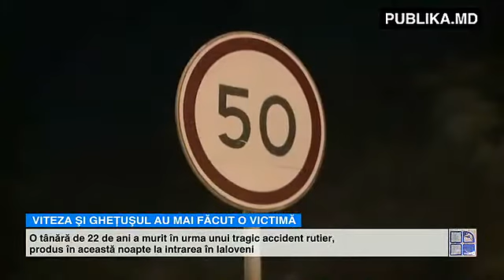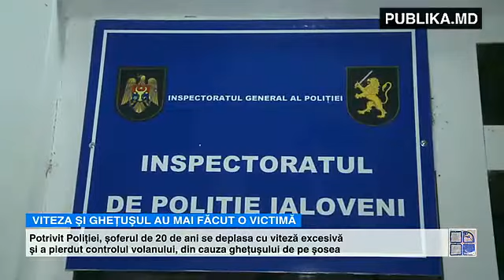După club, la morgă. O femeie a decedat într-un accident rutier lângă Ialoveni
O tânără de 22 de ani a murit în urma unui tragic accident rutier, produs în această noapte, la intrarea în Ialoveni. Victima se afla în maşină cu alte trei persoane, care s-au ales cu leziuni uşoare. Cei patru tineri se întorceau acasă de la un club din capitală.

Potrivit Poliției, șoferul de 20 de ani se deplasa cu viteză excesivă şi a pierdut controlul volanului, din cauza gheţuşului de pe şosea. Maşina a derapat şi s-a izbit într-o răstingnire de pe marginea drumului după care s-a oprit într-un copac. În urma impactului, tânăra, care se afla pe bancheta din spate, a murit pe loc.

Unul dintre martori crede că victima putea fi salvată, dacă ambulanţa ar fi venit mai repede:

"Eu eram acolo la deal, la pază, când am auzit o bubuitură. M-am apropiat, zic poate trebuie ajutor, dar era deja târziu, fetița stătea deja jos, era scoasă din mașină. Ambulanța cam târziu a venit. Eu până am ajuns de acolo și apoi am venit aici, vreo șapte minute și ambulanța încă nu era aici."

Vestea a căzut ca un trăsnet peste rudele şi prietenii tinerei.

Testul de alcoolemie a arătat că șoferul nu era în stare de ebrietate. Acesta a refuzat să vobească în faţa camerei.

Poliția din Ialoveni urmează să precizeze circumstanțele în care s-a produs accidentu